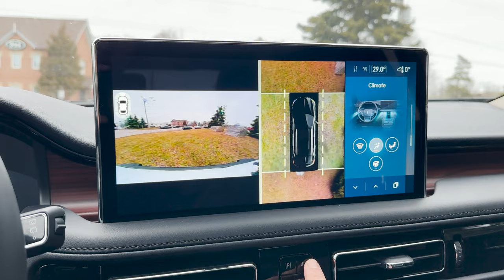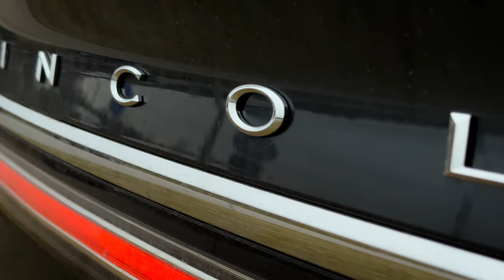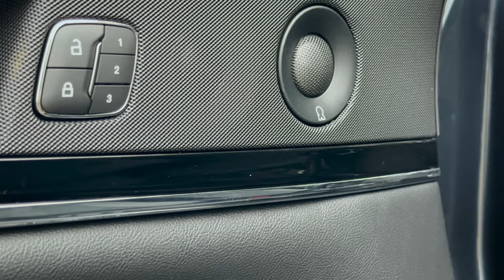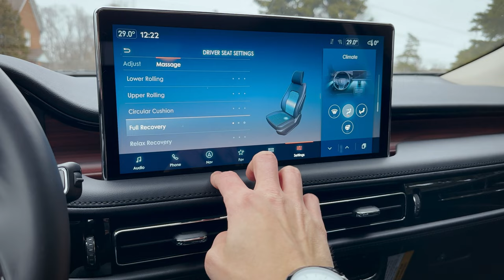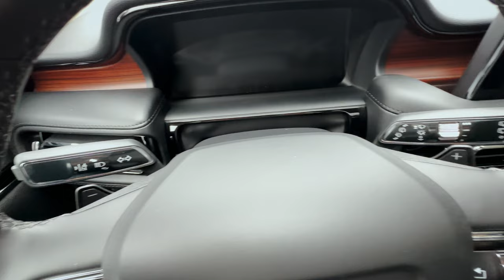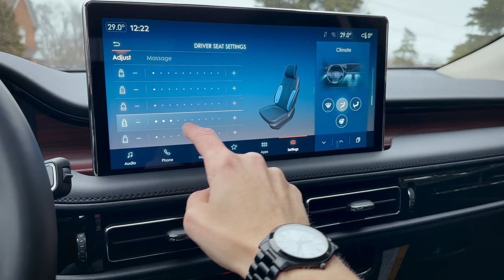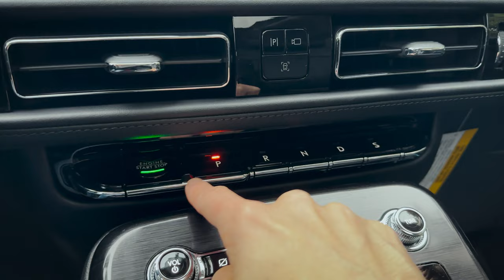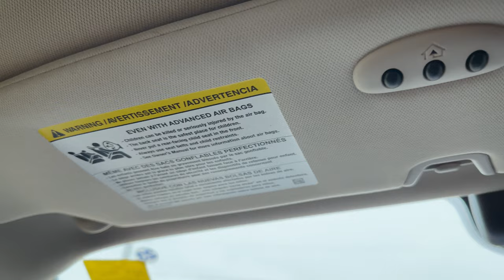The 2023 Lincoln Nautilus is a great luxury crossover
With a standard 2.0L turbocharged engine and optional 2.7L turbo, the Lincoln Nautilus is a powerful, feature loaded crossover. The 1st row seats are leather, with standard heated capability and optional ventilated! It features a fully digital cluster screen and adaptive cruise control with the option for a 360 camera and massage chair 1st row seats.

In this video you're going to learn about the 2023 Lincoln Nautilus including interior space and features, exterior style, powertrain options and more!

Thanks to Formula Lincoln for letting me use the Nautilus for this video. If you're in the market for a Nautilus you can connect with them

In this video, the vehicle used had the following specs:
2023 Lincoln Nautilus Reserve
  - 201a (Reserve I)
  - 2.0L Turbo
  - All wheel drive
  - Flight Blue Exterior/ Ebony Interior
  - Cargo Utility Package
  - 21" Wheels
  - Cargo Accessories/Mat Package
  - Mini Spare
  - Class II Tow Package
  - 22 Way Power Seat

MSRP of vehicle:
$73,745 Canada
$64,620 USA

**Camera/Video Gear Used As Of February 2023**
iPhone 14 Pro
Lav Mic
Main GoPro
GoPro Suction Mount
DJI Osmo Mobile
Samsung S9+

Timestamps:
00:00 - Lincoln Nautilus Reserve, 2023 pricing and 2022 vs 2023 differences
01:20 - Wheel options, drivetrain and front end style + technology
03:30 - Under the hood of the 2023 Lincoln Nautilus, plus warranty and Lincoln Roadside Assistance
05:30 - Vehicle height, fuel quality and economy
07:10 - Rear style, technology and towing capacity, plus Nautilus cargo measurements
10:50 - Lincoln Nautilus 1st row impressions and 22 way massage seats
13:00 - Audio test, speaker availability and steering wheel basics
16:10 - Sync4 basics, 360 camera and center stack
22:30 - Overhead, panoramic sunroof and visor
24:20 - 2nd row space and features of the Lincoln Nautilus
28:25 - Driving impressions, future of the Nautilus, final thoughts and bloopers

You should confirm vehicle features,  availability, payload and towing capacity, pricing and options with your local dealer. Steve, nor any of his employees, officers or representatives accept responsibility for any loss or damage, costs or liabilities whatsoever that may result from accessing or relying on information found in the video contents or comment section of this channel.